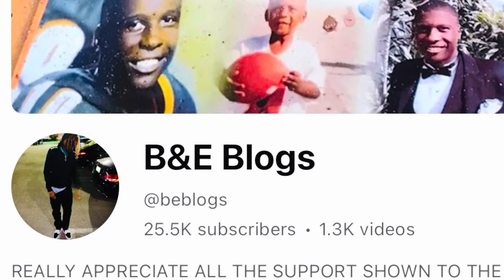CENTRAL c FT. LIL BABY- BANDBAND (MUSIC VIDEO) American reaction 😎🔂